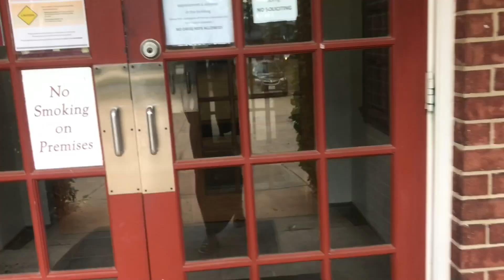The Baby Daddy 👀 | Docuseries Ep. 2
The man. The myth. The legend. My baby daddy 😂😅 Never thought I’d realistically be saying those words about someone yet here we are. Also can somebody help me manage these hormones??!😩

Prerecorded May 2020.